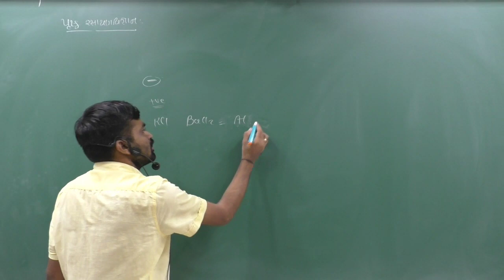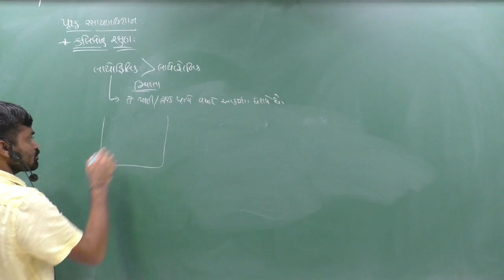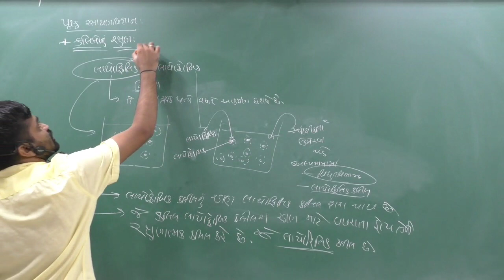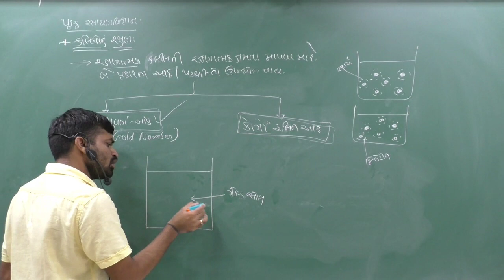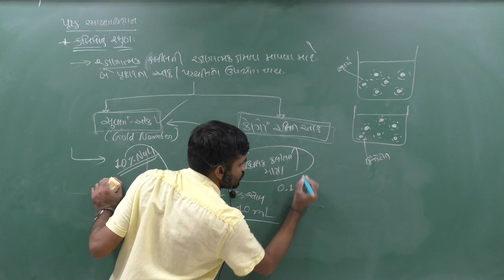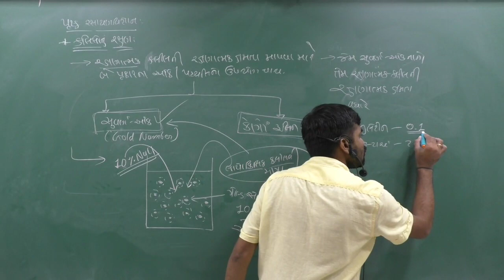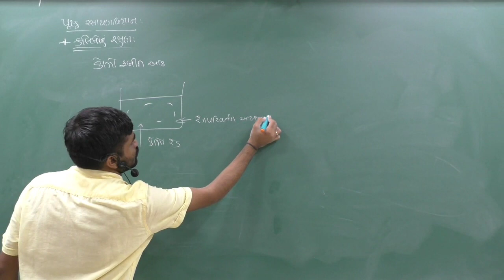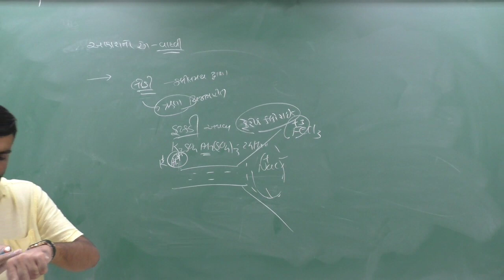Surface Chemistry 12 | Protection of Colloid: Gold Number || Std 12, Chapter 5